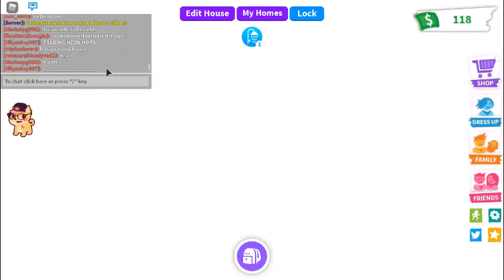hatching a golden egg!